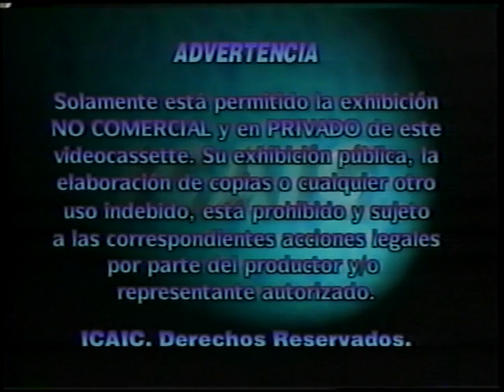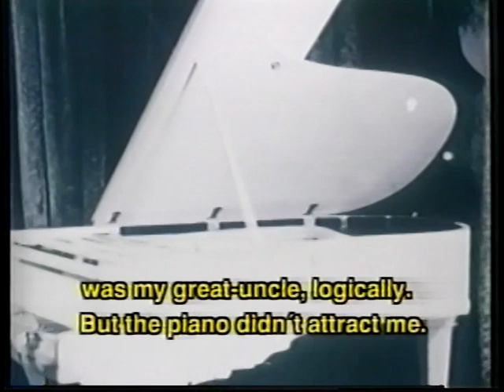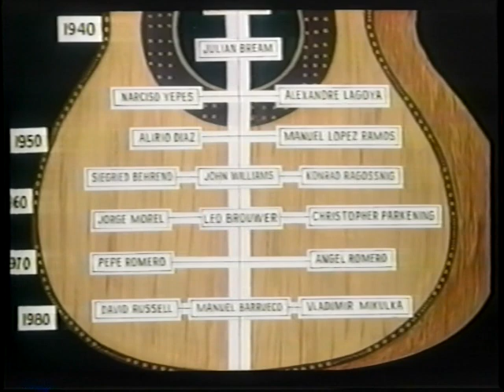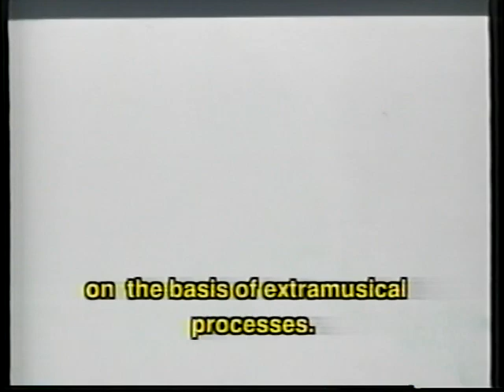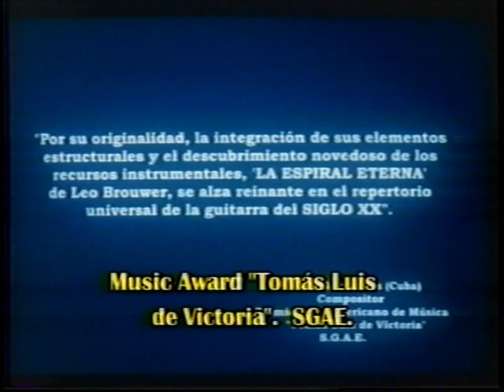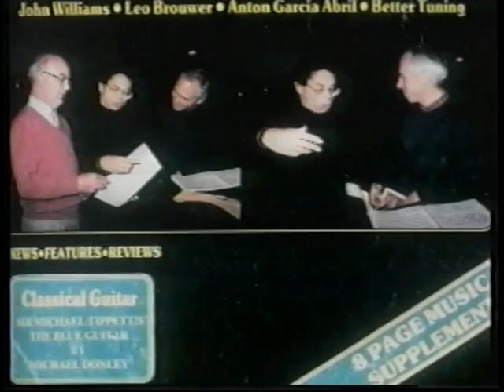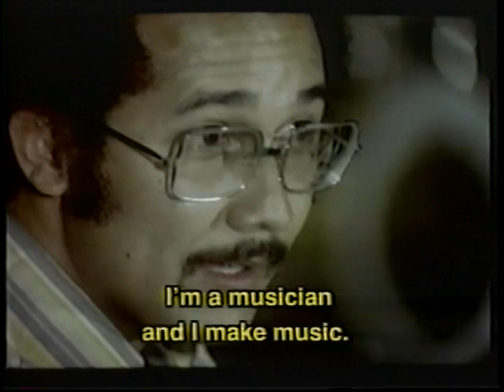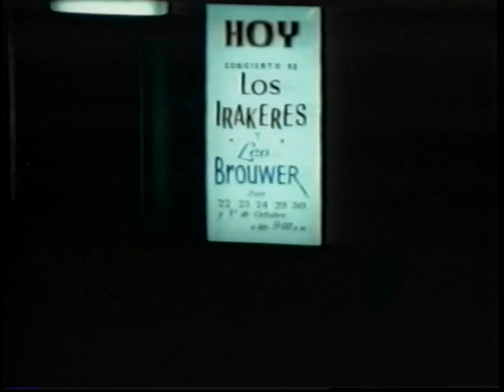Leo Brouwer - Documental Film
0:00 - Intada
1:14 - Film
LEO BROUWER - IRAKERE (Documental Cubano ICAIC) (Dir Jose Padron) (1978-79)(Cine 35mm)